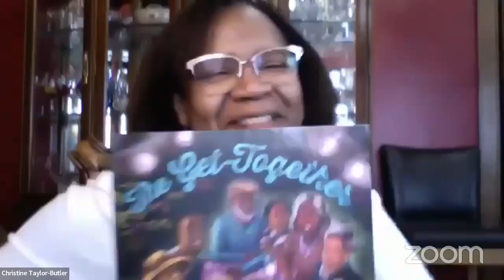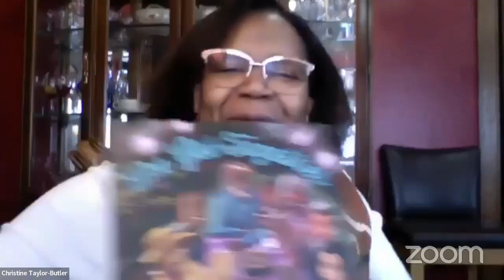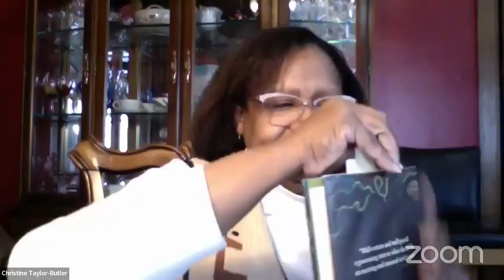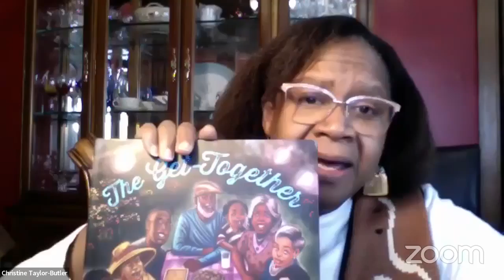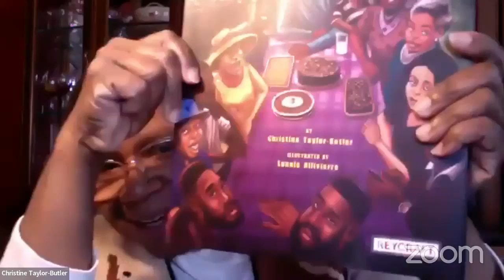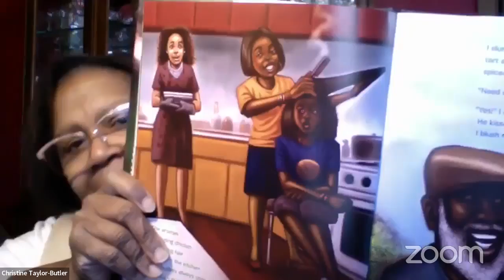Interview with Christine Taylor Butler for NBN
​Christine Taylor-Butler is the author of more than 90 books and articles for children and young adults, including her newest title "The Get-Together. A graduate of MIT, she holds degrees in both Civil Engineering and Art and Design. Her interests ranges from writing nonfiction to science fiction. Christine lives in Kansas City, Missouri.

S​he also wrote​ The Lost Tribes series (middle grade) published by Move Books, a small independent publisher  It's science fiction about a multicultural group of children who discover their science geek parents might not be who they claim to be.